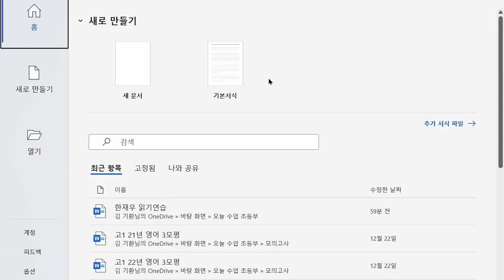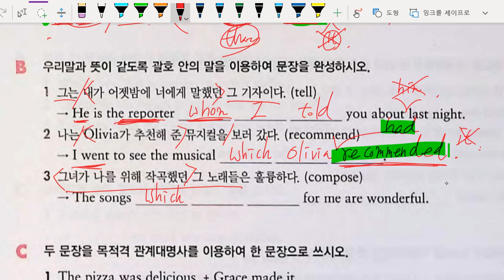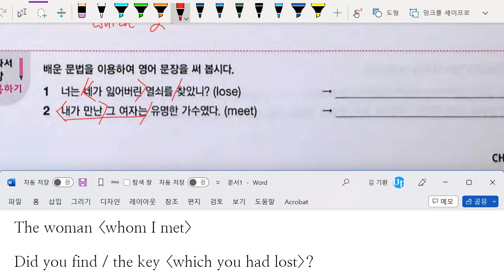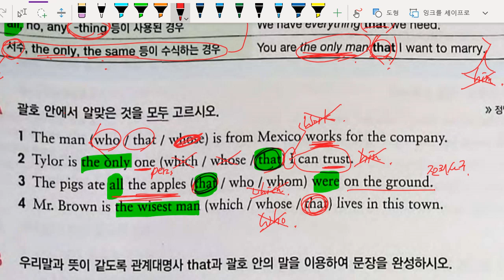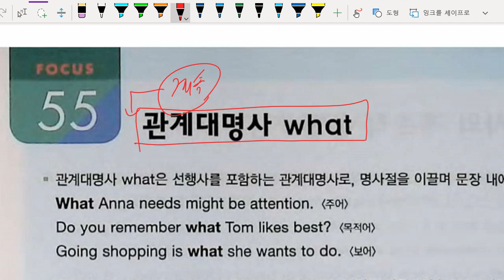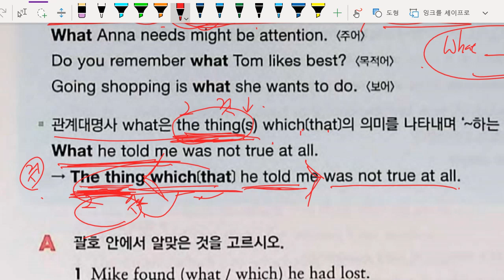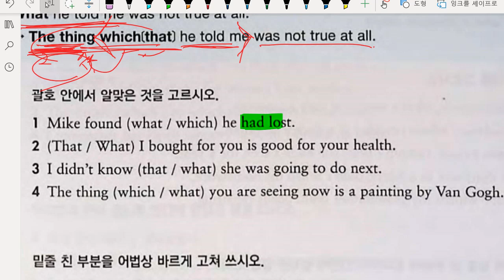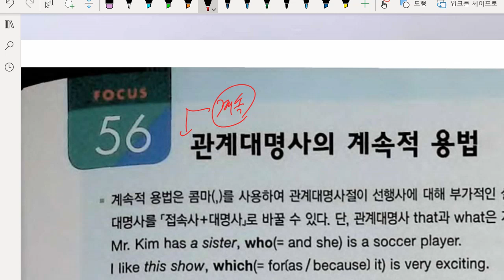중2 2022 12 29 문법 관계사